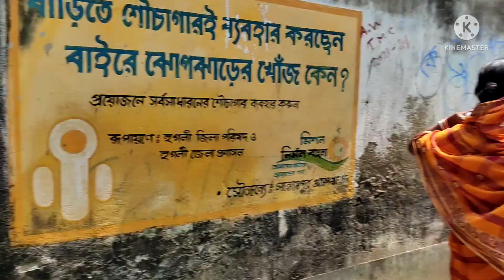মাসি শাশুড়িমার বাড়ির হরিনামে ফ্যামিলির সবাই এক জায়গায় হয়ে খুব আনন্দ করলাম।।vlog